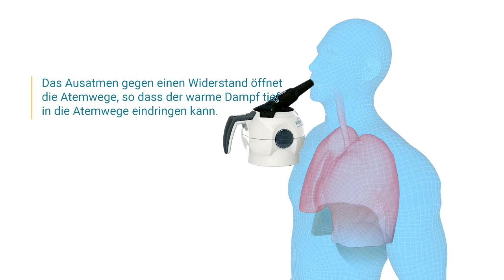WellO2 Animation GER